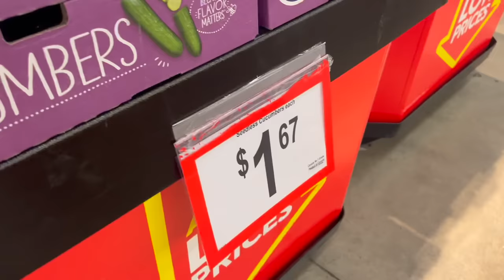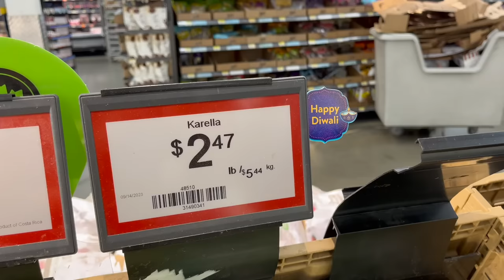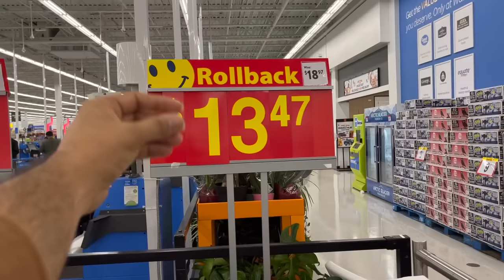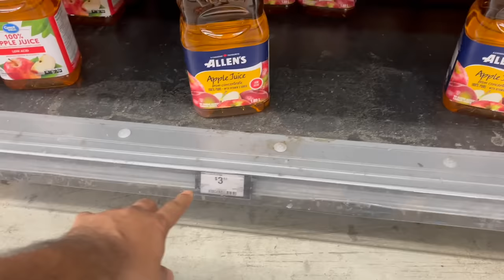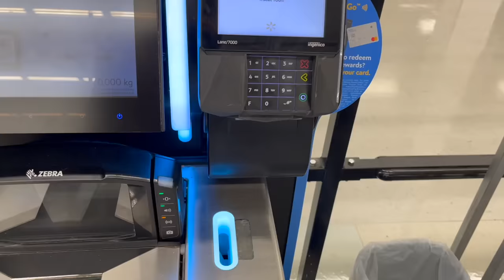Grocery Prices in Canada in 2023 | Walmart Canada | Grocery Shopping Vlog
In this video, I went to Walmart to do some Grocery Shopping with my mother who recently came to Canada. We bought groceries for 1 week-1month. You will get an idea about the grocery prices in Canada in 2023 and If you are coming to Canada as an International Student or as a Permanent Resident, this video will be very useful for you.